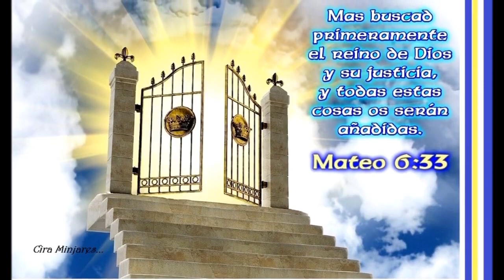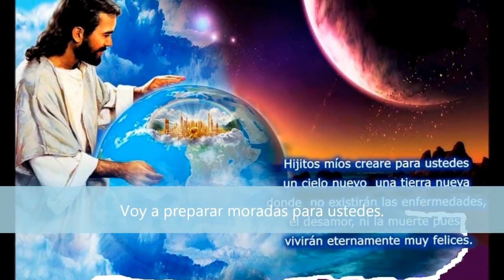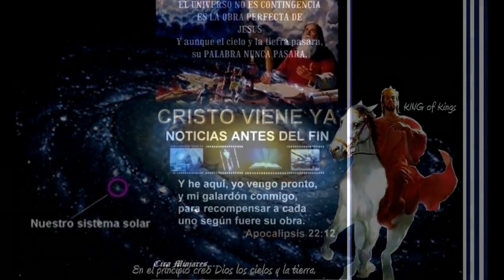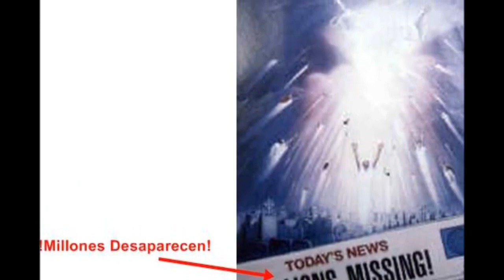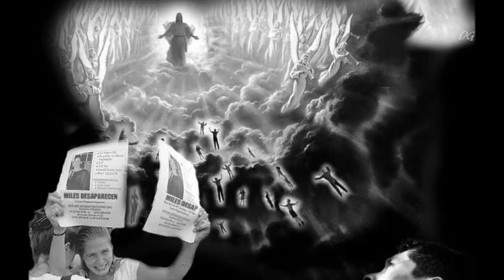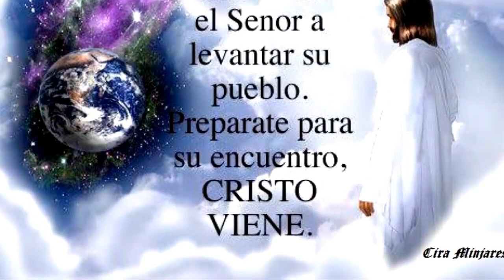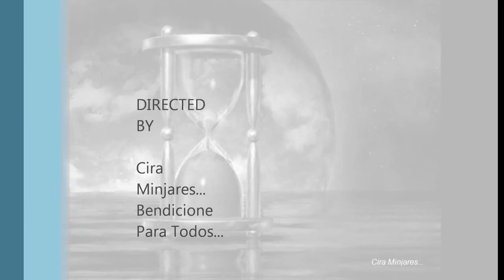Preparate Cristo Viene...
Iglesia Amada Abre Los Ojos Tu Redencion Esta Muy Cerca
Ya Preparate...